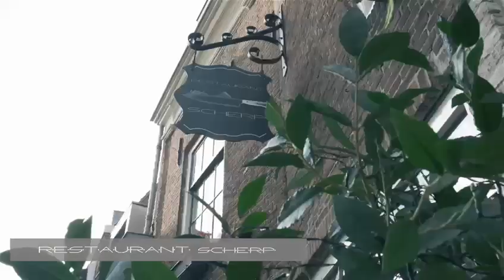Scherp blijven in Mooi Middelburg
Toen we in oktober op bezoek waren bij Mart Scherp vertelde hij al dat jerkoproductions werkte aan een promo voor Restaurant Scherp en het nieuwe Guesthouse.

We hadden toen uiteraard niet het geduld om die video af te wachten. We moeten door immers, altijd maar dóórrrrr!

Maar nu we het eindresultaat zien delen we de video alsnog met alle plezier. Het is prachtig hoe Jeroen het randje van de stad heeft verbonden met het hart ervan. Hier kun je toch mee voor de dag komen bij je (toekomstige) gasten?

Chapeau!